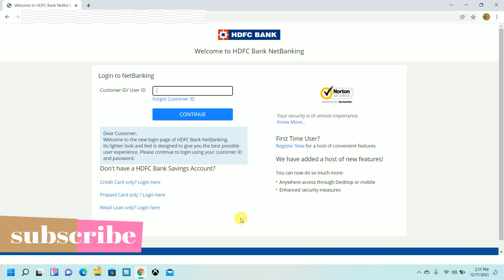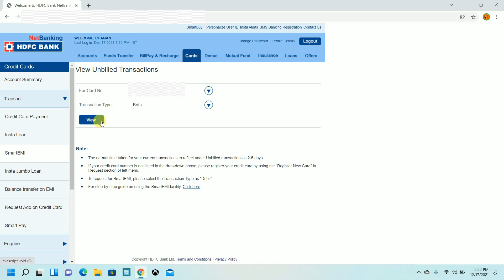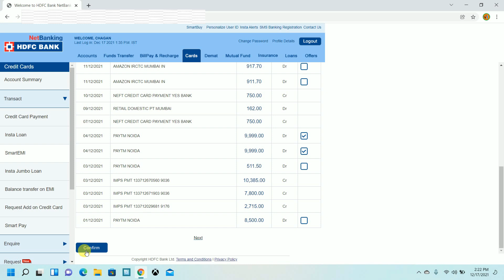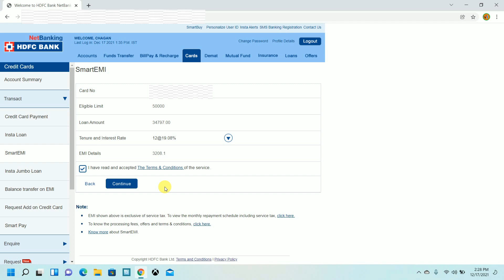HDFC Credit Card Smart EMI Live Process | credit card big amount into EMI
hdfc credit card total unbilled amount and total credit card spend balance convert to SmartEMI.